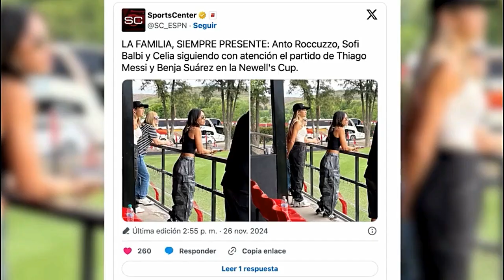Messi-Sohn - Nachwuchs Fußballtalent